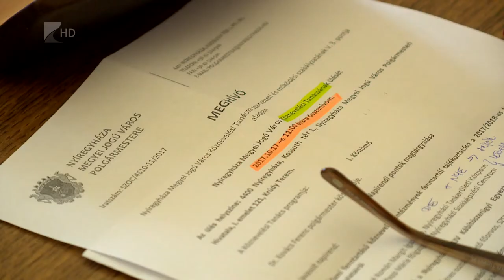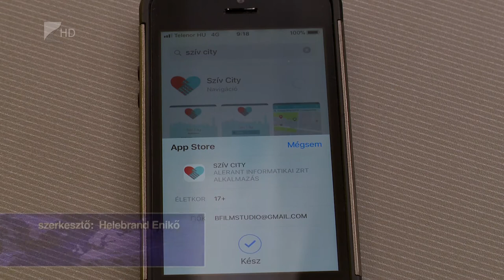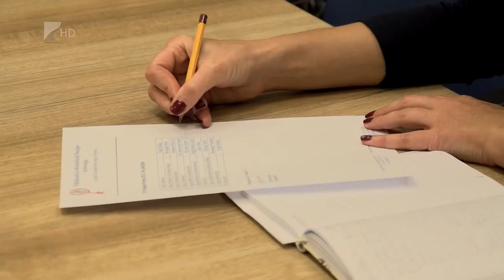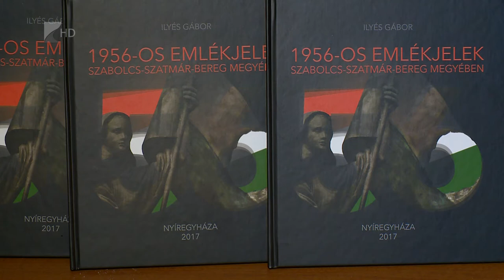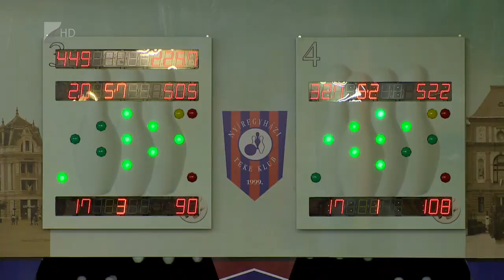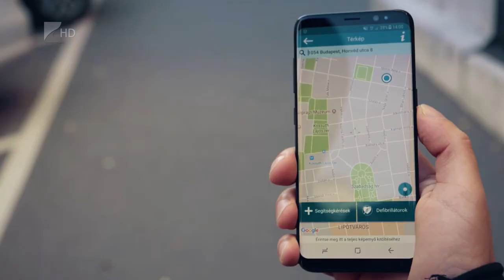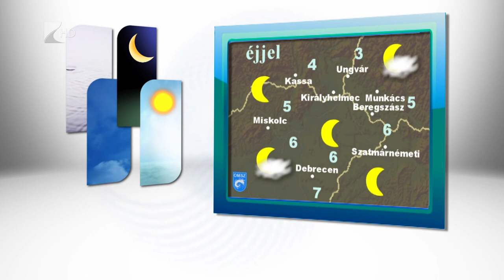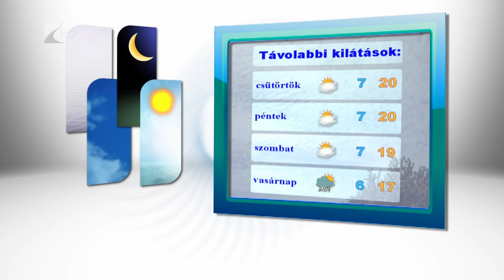HÍradó 2017.10.17. - Kölcsey Tv